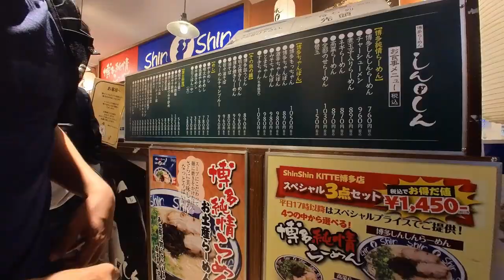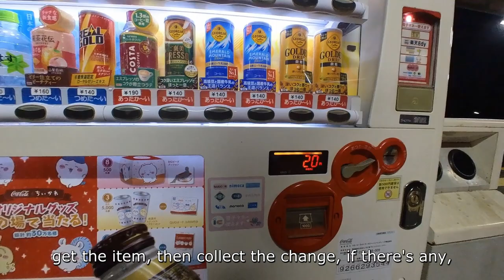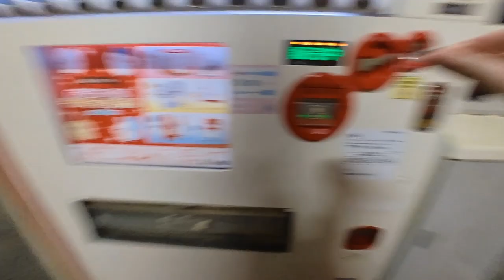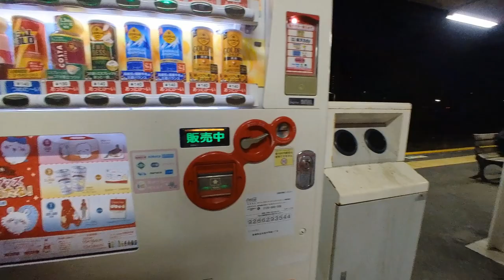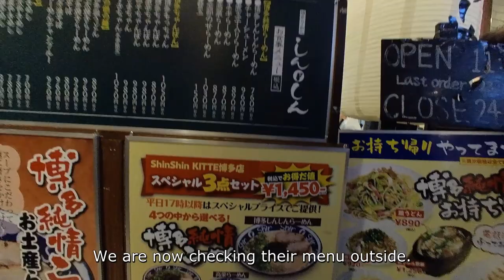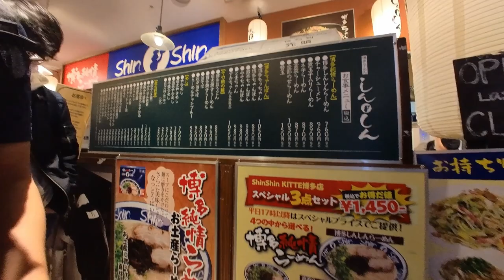🌟 Farewell Nagasaki! [2023] : Homeward Bound from Huis Ten Bosch! 🌅 | Day 2 Conclusion!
As our second day in Fukuoka draws to a close, join us in this bittersweet finale as we bid adieu to the enchanting Huis Ten Bosch. 🏰✨ But fear not, while this concludes our second day's adventure, more Fukuoka escapades await!

🚗 Highlights:

🍜 Join us on a culinary adventure as we make a pit stop at Shin Shin in Hakata. Spoiler alert: delectable flavors and mouthwatering dishes await!

🗣️ Sharing our joy of exploring, it's a wrap-up filled with laughter and reflection.

🚶‍♂️ Additionally, this video takes on a more relaxed pace with a walking tour vibe. Join us as we stroll through the city, absorbing the atmosphere and sharing the serenity of Fukuoka's evening ambiance.

👀 Ready for the grand finale of Day 2? Hit play now and join us for the conclusion of our second day in Fukuoka! 🎬

Thank you for being a part of our Fukuoka escapade. Until next time, sayonara! 🇯🇵👋 FukuokaTravel HuisTenBosch ShinShinDinner TravelFinale RelaxWalkingTour 🌆🍣